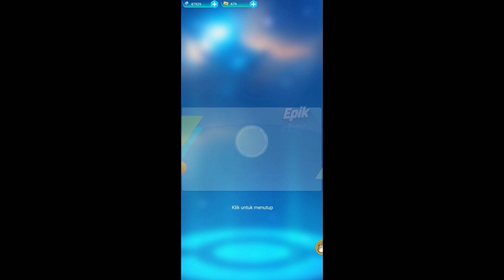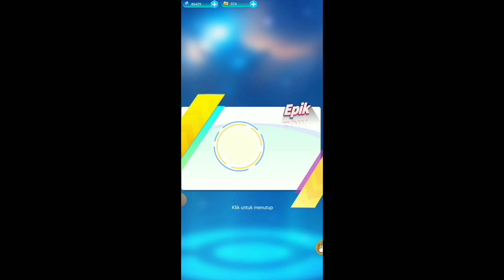GACHA 1000x MALEM HARI REAL HOKI !! DAPET DUPE POKEMON UNTUK DI UPGRADE - IDLE MONSTER GO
Size: 500mb
Language: Indonesia & English